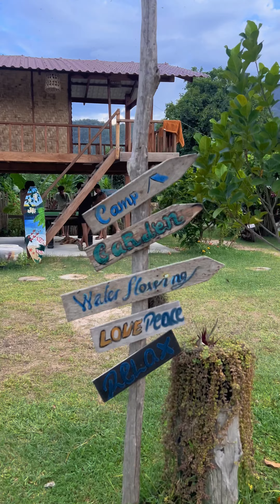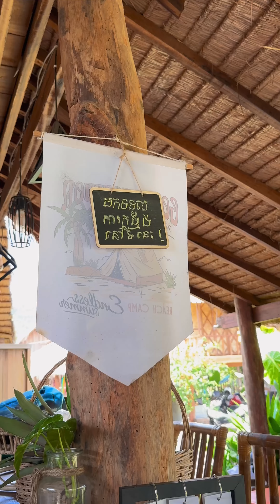មកណែនាំកន្លែងដើរលេងថ្មី សប្បាយដើរលេងចុងសប្តាហ៍ទៀតហើយ Chill River-ឈៀល រីវើ - ចែនាថ